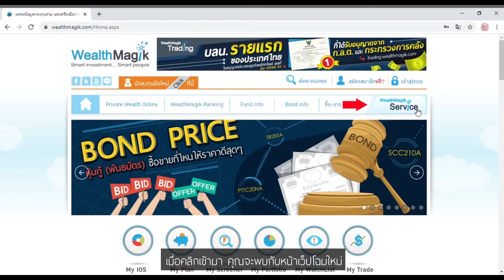เริ่มต้นใช้งาน WealthMagik Service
วันนี้พ่อมดน้อยมาสาธิตวิธีเริ่มต้นการใช้งาน WealthMagik Service ฉบับ ง่ายกว่าที่คิด ที่รวมฟีเจอร์ยอดฮิตอย่าง Consolidated report, Wealth Health Check และ Plan tracking ซึ่งแต่ละฟีเจอร์ใช้ทำอะไร และใช้งานอย่างไร มาดูกันเล้ยย 😆